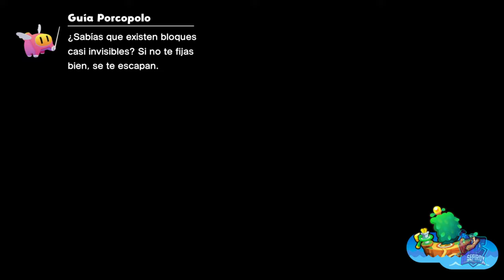Isla Glava // MARIO & LUIGI: CONEXIÓN FRATERNAL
Isla Glava